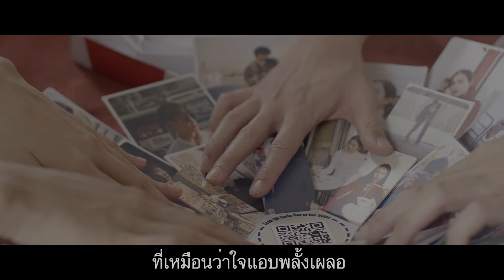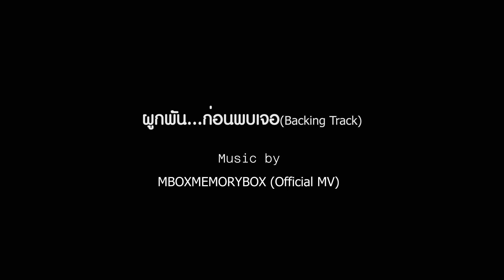ผูกพัน...ก่อนพบเจอ [Karaoke Version] - MBoxMemorybox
MBOXMEMORYBOX OFFICIAL
10 เพลง เพราะๆ ธีมสวยๆ by MBOXMEMORYBOX ชมได้ที่

สามารถ รับชม ฟังเพลงทาง Youtube Channel  ได้ตามลิงค์
8.The Gift : -
9.The Gift -  -
10.M BOX : -

สามารถฟังเพลงทาง Spotify ได้ตามลิงค์
3.นอกจากชาบู ก็คงเป็นรอยยิ้มเธอ
6.ไม่มีคนถูก ไม่มีใครผิด - Extended Version
7.ไม่มีคนถูก ไม่มีใครผิด

รับชมมิวสิควิดีโอ THE PUPPET  [MUSIC SERIES] ได้ทุก Episode ตามลิงค์ด้านล่าง
THE PUPPET : ไม่มีคนถูก ไม่มีใครผิด (female) [MUSIC SERIES EP.1]
THE PUPPET : นอกจากชาบู ก็คงเป็นรอยยิ้มเธอ [MUSIC SERIES EP.2]
THE PUPPET : ไม่มีคนถูก ไม่มีใครผิด (male) [MUSIC SERIES EP.4]